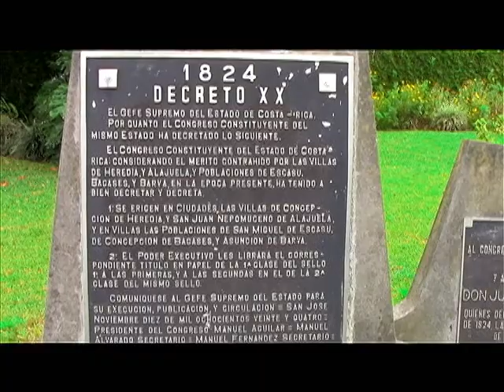Nain El Fortín